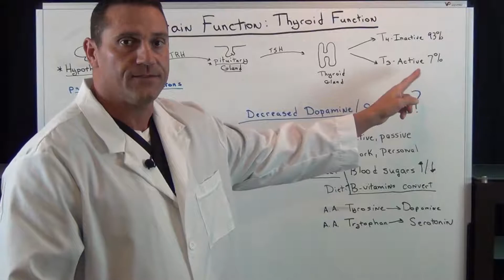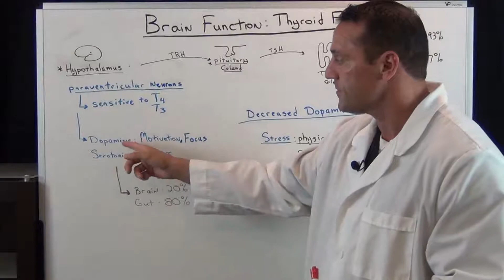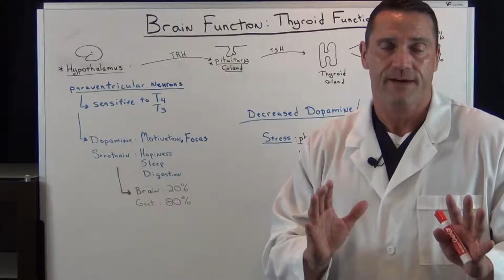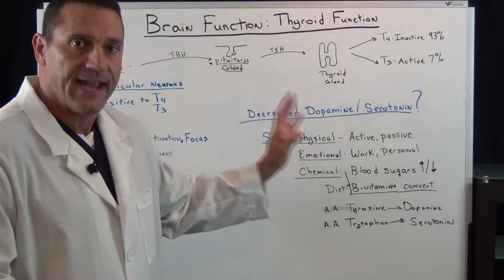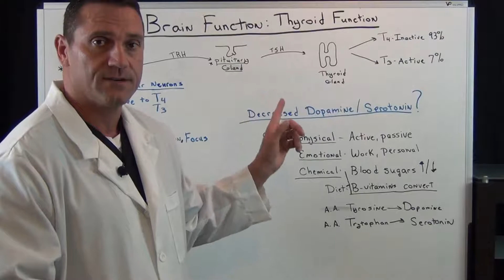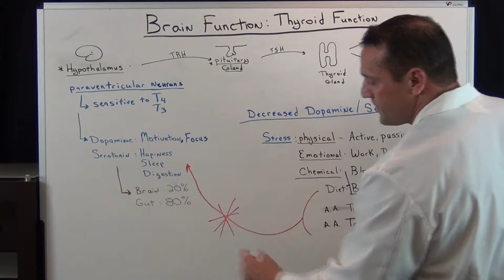The Thyroid and Brain Connection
Thyroid hormones are essential for normal brain development. The thyroid is a gland in your neck that produces hormones that regulate growth and development. If the thyroid is not functioning well, many problems can result. They include extreme fatigue, weight loss or gain, rapid heartbeat, and hair loss.

Both hypothyroidism (an "underactive" thyroid) and hyperthyroidism (an "overactive" thyroid) can also cause cognitive problems that can mimic symptoms of mild dementia.

How does my brain chemistry affect my thyroid?  If you continue to suffer with low thyroid symptoms even though your labs say "normal", there may be other causes. Thyroid hormones are crucial for brain development, and influence brain function throughout life. In adults, hypothyroidism causes lethargy, hyporeflexia, and poor motor coordination, is associated with bipolar affective disorders, depression, or loss of cognitive functions.

Thyroid hormone regulates metabolism in every organ of the body, including the brain. When thyroid hormone is low, it can affect your memory span and ability to concentrate. For many people, brain fog is a fleeting symptom.

Do you still have these thyroid symptoms, but you take thyroid medication? * Tired, sluggish * Can't lose weight even with exercise * Feel cold—hands, feet, or all over *

26W276 Geneva Road  Suite C
Carol Stream, IL  60188